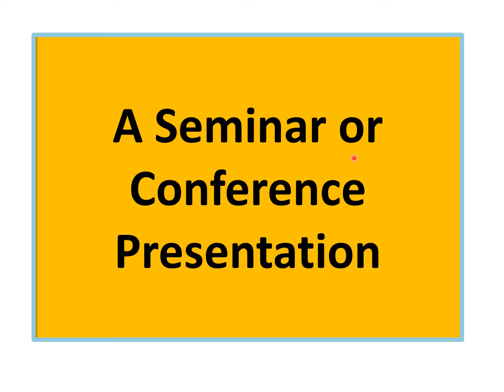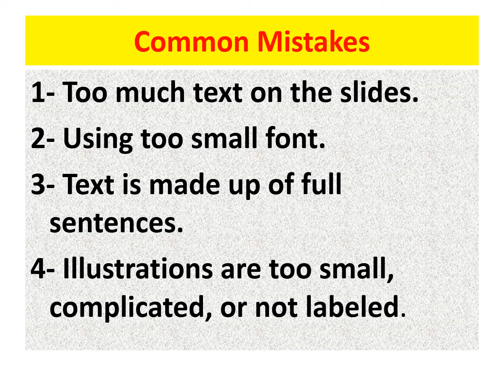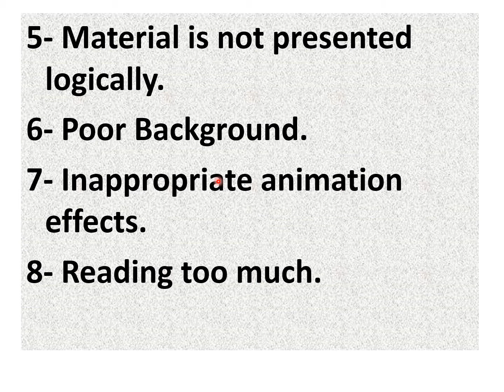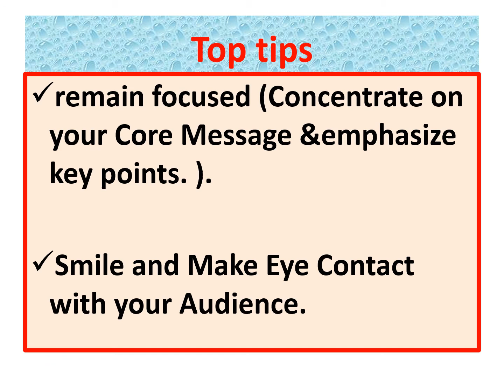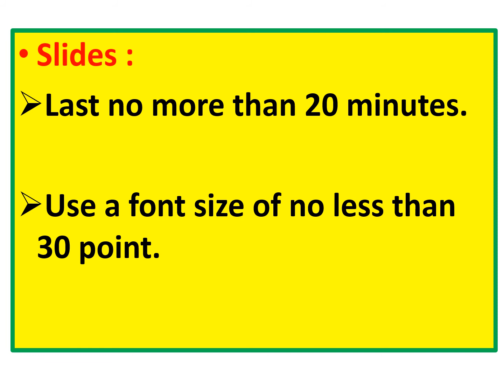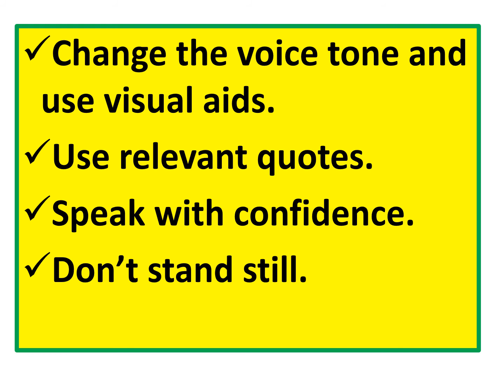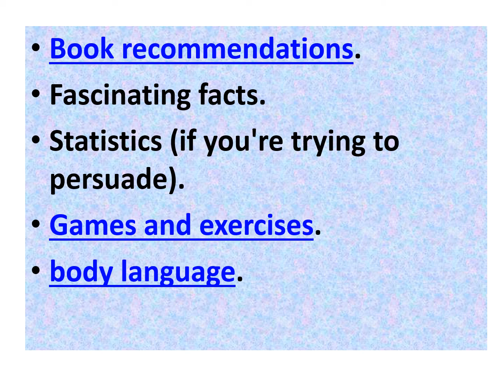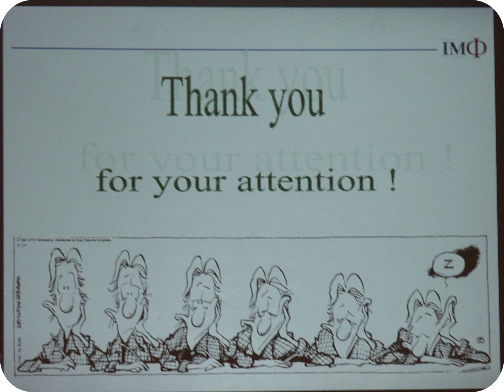A key to presentation skills | English 2 | lec 8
-القناة تقدم محتوى صيدلي طبي لطلبة كلية الصيدلة والكليات الطبية والعلمية
- لو عجبك المحتوى متنساش تشترك في القناة وتفعل زر الجرس علشان يوصلك الفيديوهات الجديدة أول بأول

-College of Pharmacy on YouTube

- College of Pharmacy on Telegram

-College of Pharmacy on Facebook

-College of pharmacy on Instagram

تقدروا تتابعوا كورسات أخري من هنا
Level 1: